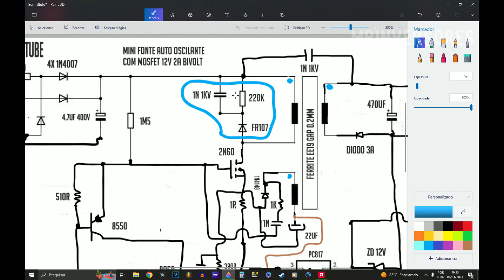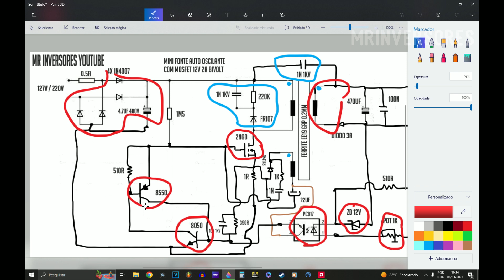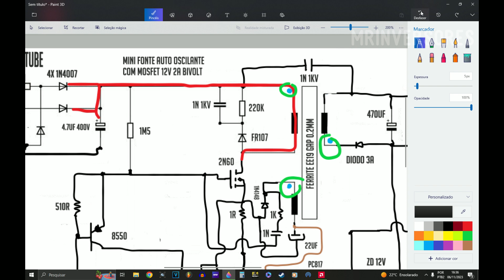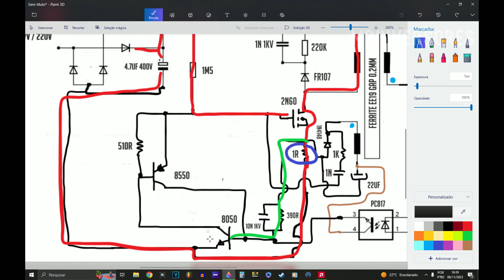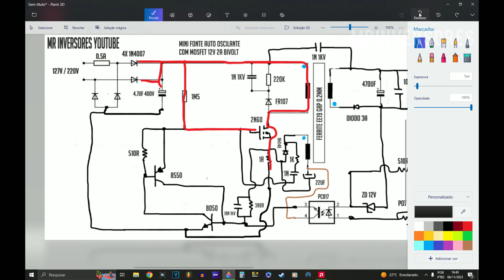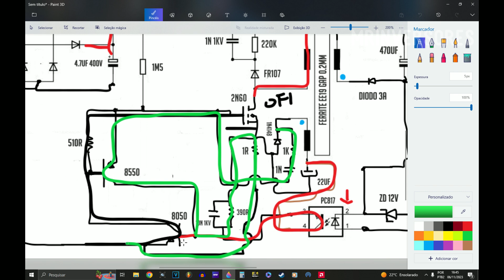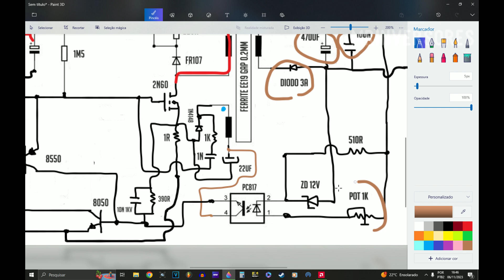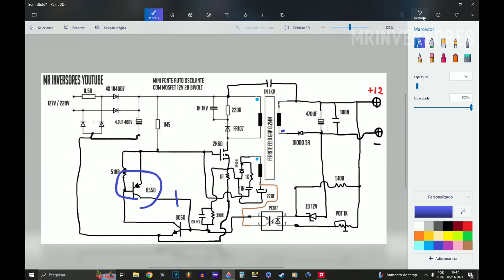ESQUEMA MINI FONTE CHAVEADA AUTO OSCILANTE COM MOSFET 12V 2A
✔️ NESSE VÍDEO EU VOU MOSTRAR O FUNCIONAMENTO DA MINI FONTE AUTO OSCILANTE E ENSINAR A COMO FAZER.

✔️  GRAVAÇÃO DE VIDEO : RAFAELA
✔️ AUDIO E VIDEO EDITADO POR : MARCOS MR INVERSORES